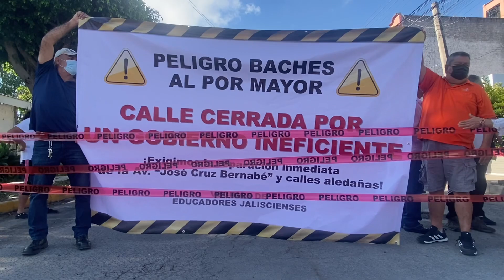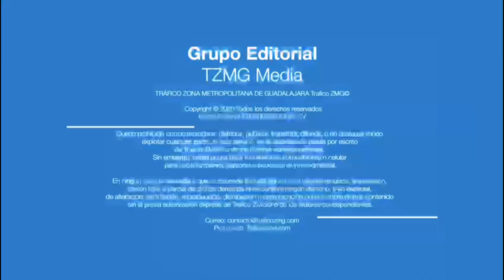Vecinos se manifiestan ante las problemáticas sociales de la colonia Educadores en Tonalá